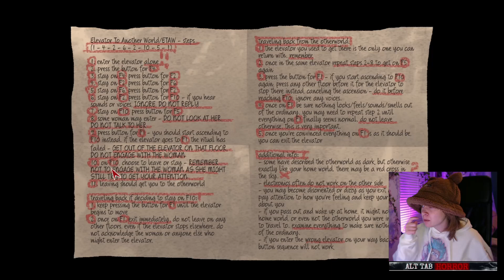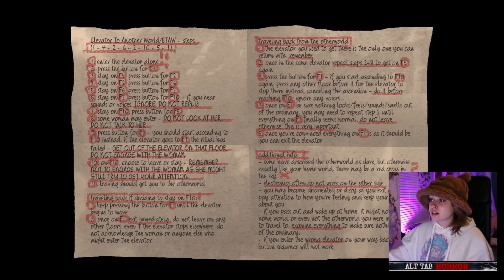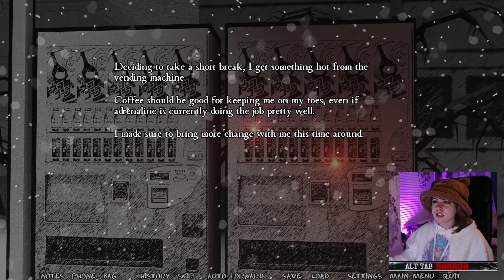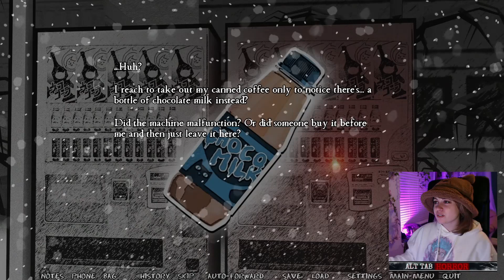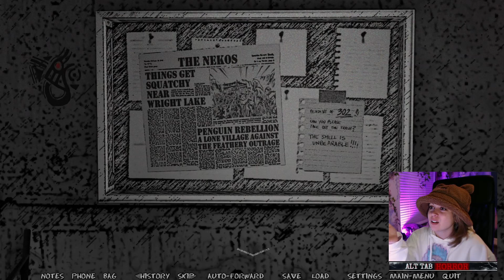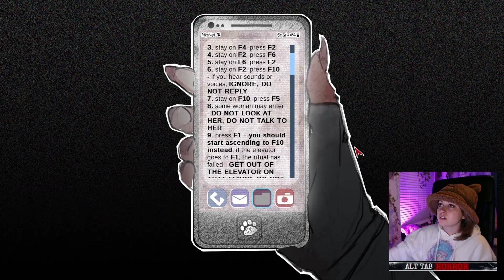Did we Actually Make it to the Otherworld~The Elevator Game with Cat Girls part 2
Today's game is the Elevator Game with Catgirls, a game based off a korean folk tale ((which I might do some extensive research on and maaaybee theory video)) called "the elevator game."

**Thank you so much to No Bread Studio for blessing me with a steam key**

~~~You can find me over on my other socials below!~~~

Don't forget to check out Witches and Glitches for incredible music! They did the music you hear in the credits!

These indie horror game theory videos are inspired by MatPat, SuperhorrorBro, and Markiplier here on Youtube.